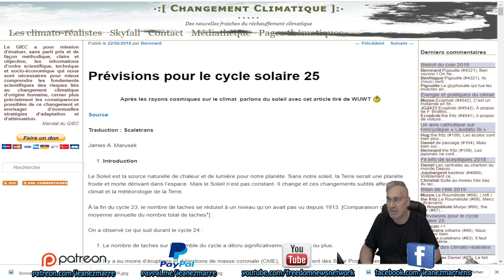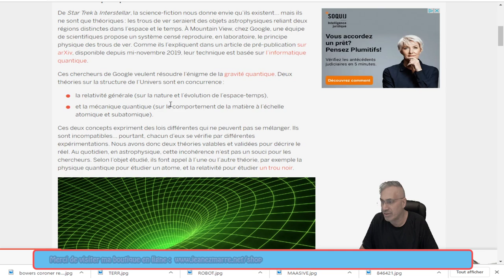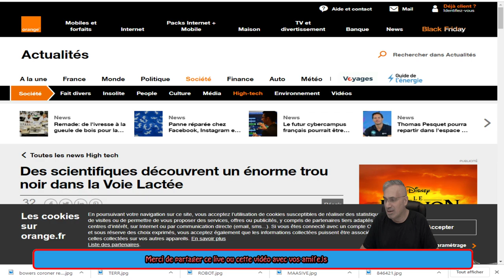EXCLUSIF; POUR COMPRENDRE LES CYCLES DU SOLEIL ET LE 25 ème;on entre en grand minimun solaire.